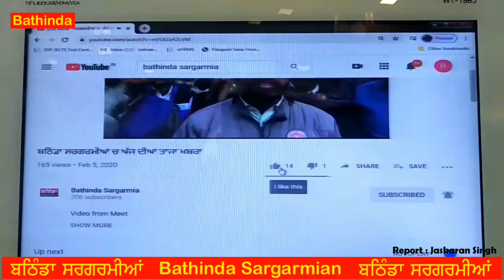ਕੀ ਮੰਗਿਆ ਕਿਸਾਨਾਂ